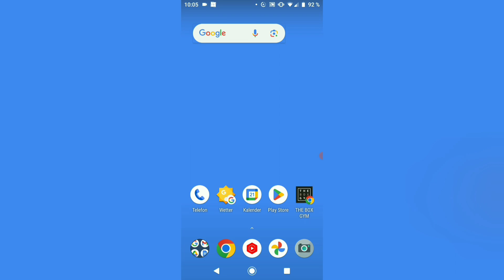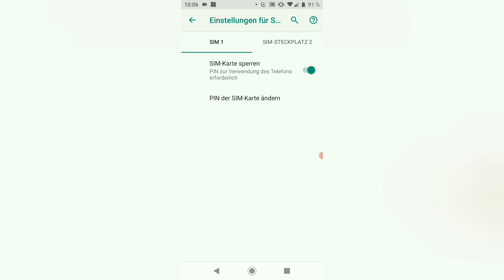Android Handy: SIM PIN Code ändern und deaktivieren | Anleitung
Ich zeige dir, wie du beim Android (Samsung) Smartphone den SIM PIN Code ändern oder deaktivieren kannst